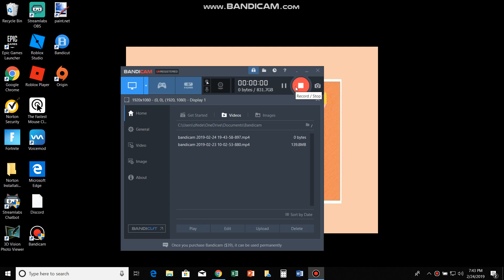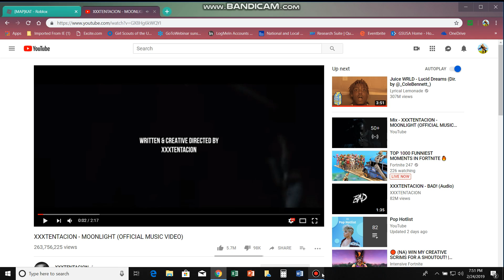KAT Gameplay roblox